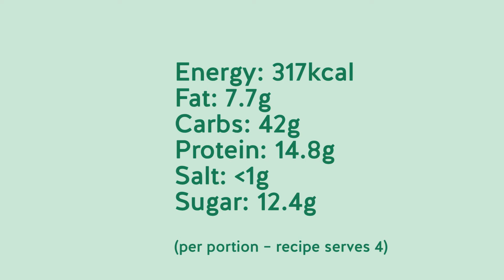Squash, Lentil & Spinach Curry Recipe | Rebel Recipes X H&B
Rebel Recipes and Holland & Barrett have teamed up to give you this delicious squash, lentil & spinach recipe! A perfect vegan alternative for your next curry night!

Ingredients:
Black mustard seeds
Garam masala
Coriander seeds
Cumin seeds
Garlic
Ginger
Onion
Fresh coriander
Tomatoes
Water
Organic red lentils
Squash
Spinach
Coconut yoghurt
Black pepper